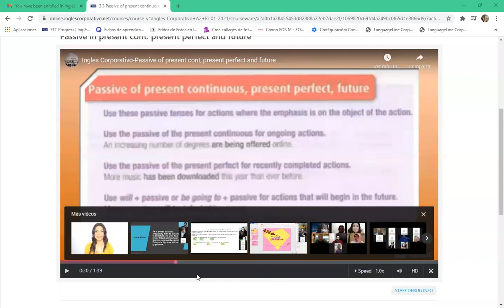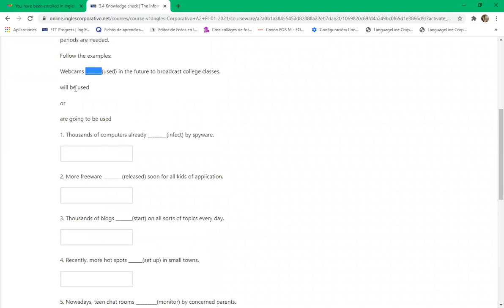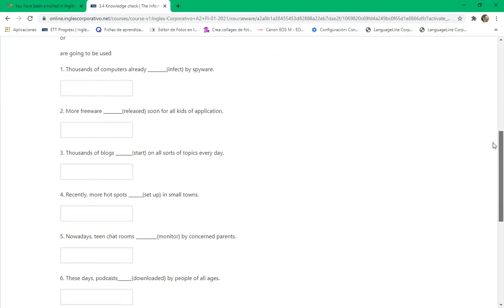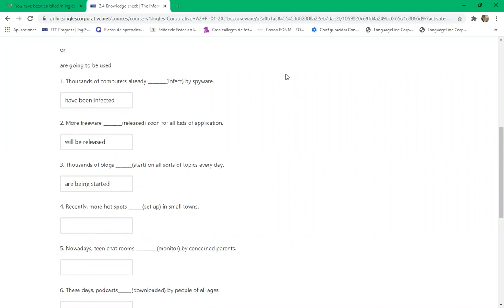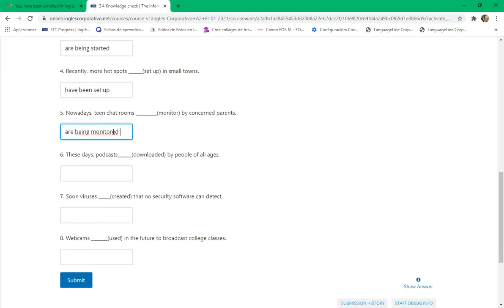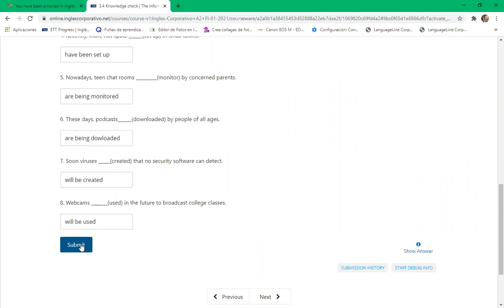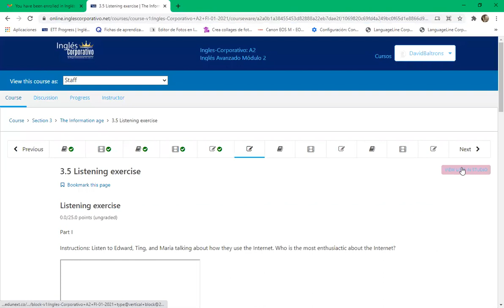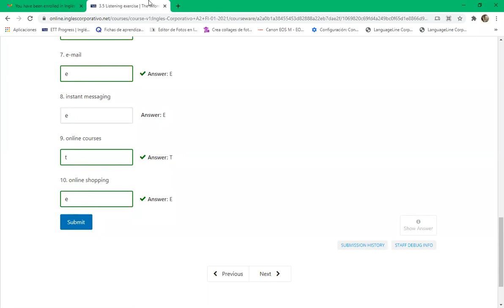Ingles Corporativo-9-10 pm Day 11